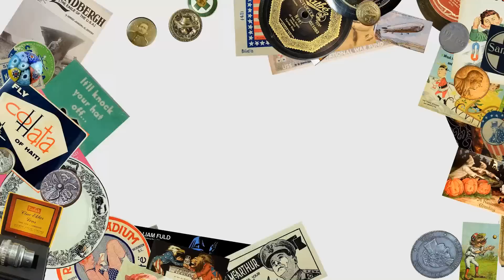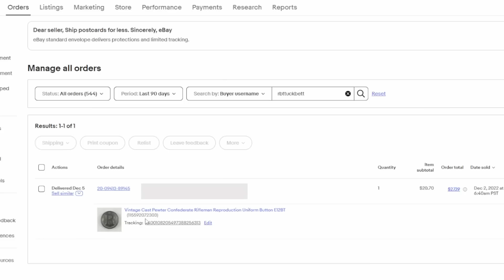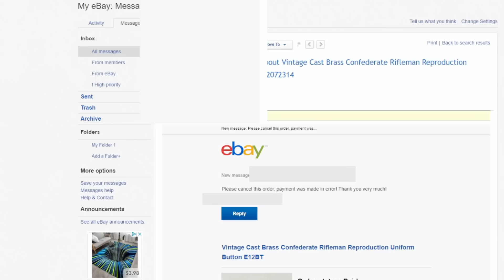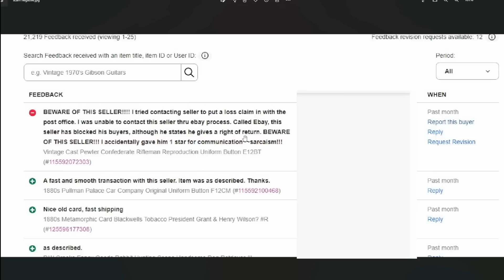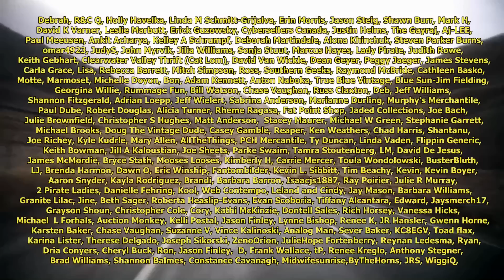eBay Buyer Tries To Scam Us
Some of the Mailing Supplies We Use:
2" Table Top Tape Dispenser
2” Tape For Dispenser Above
6" X 9" poly mailing bags
10” X 14” & Larger Poly Mailing Bags